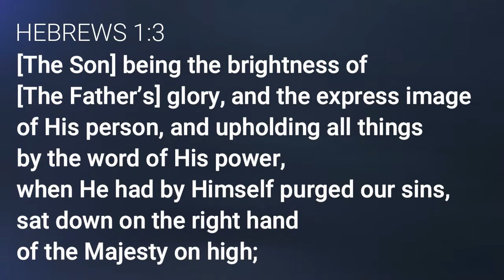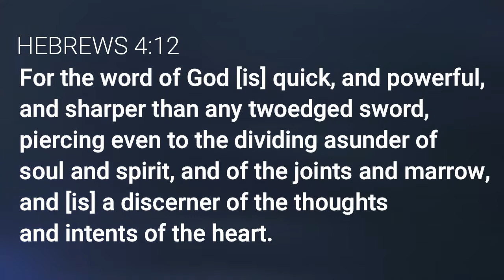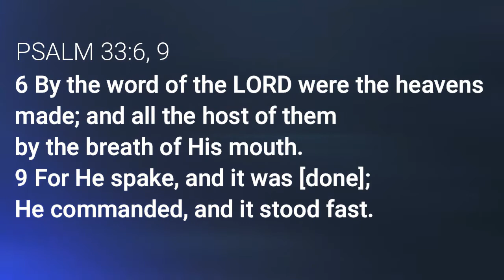The Creative Power Of God’s Word (1 of 5) SSSG August 10 CHANGEministry Sabbath School w/ Chris B.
Reading the Word makes a difference because the Word makes the difference!